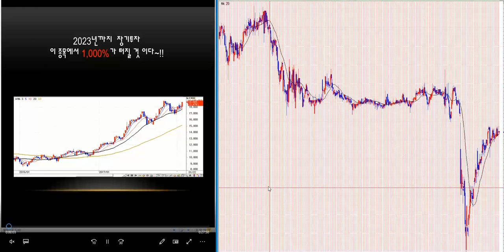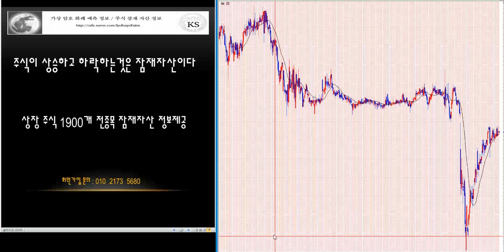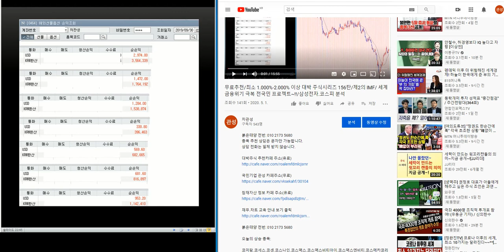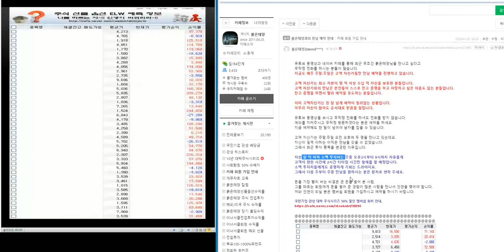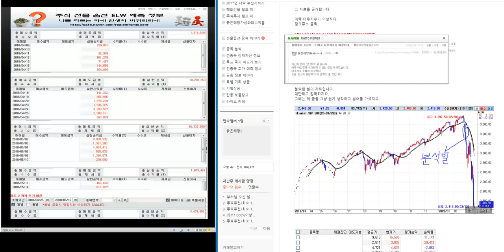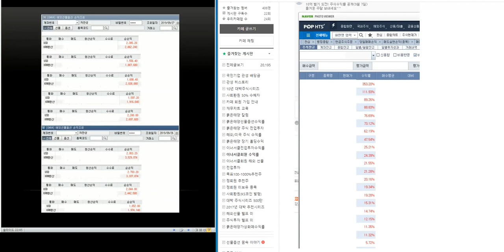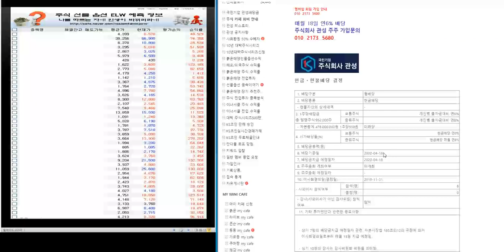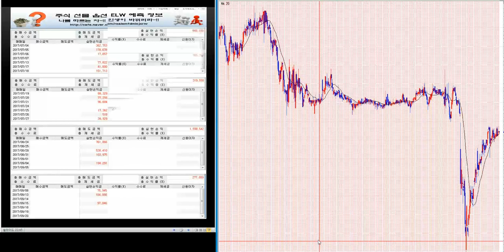무료추천/최소 1.000%-2000% 이상 대박 주식시리즈 163탄/제2의 IMF/ 세계 금융위기 극복 전국민 프로젝트~!!/삼성전자.코스피 분석